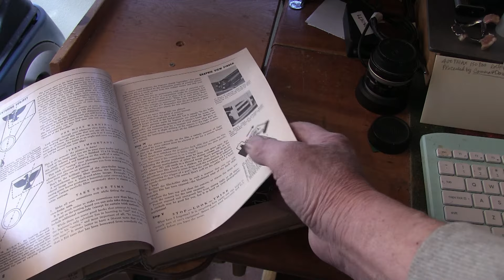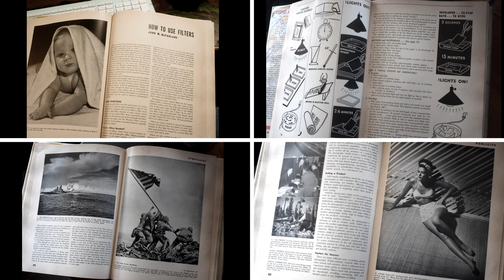My story with the Nikon and Tri-x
Covering my 70 years shooting pictures with tri-x and Nikons.